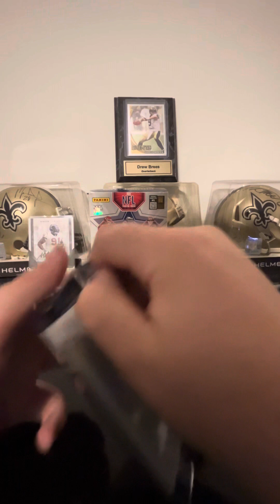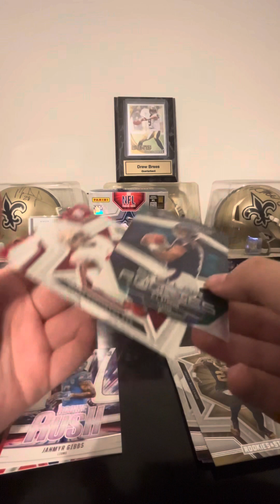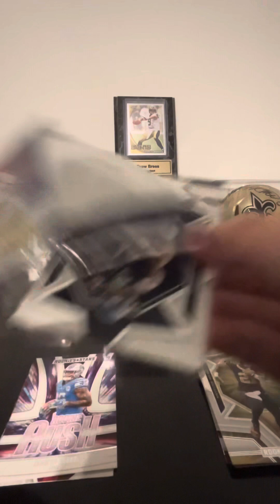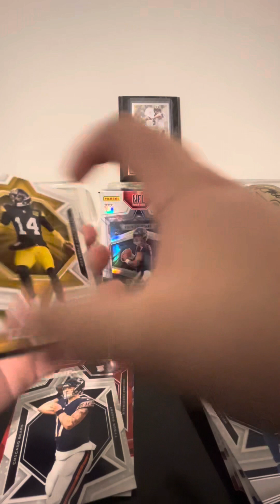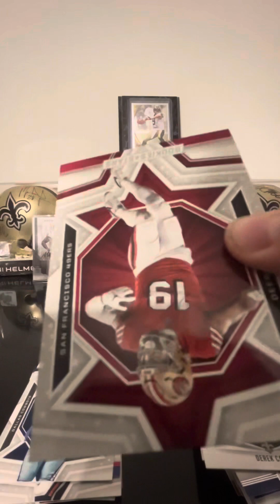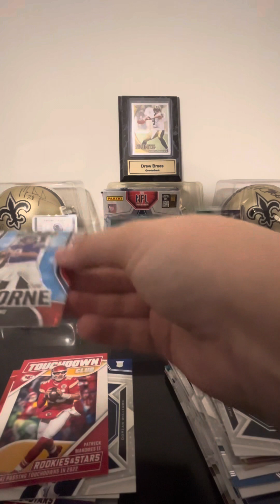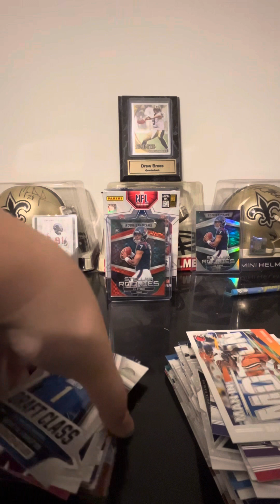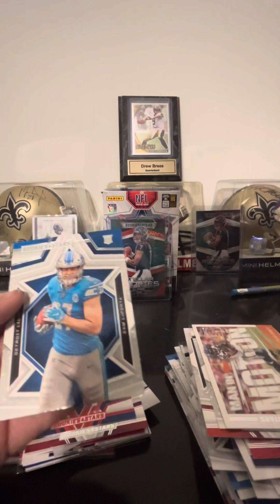CJ Stroud Is Following Me￼!!! Insane Hits In Rookies In The Stars Blaster Box!!! ￼